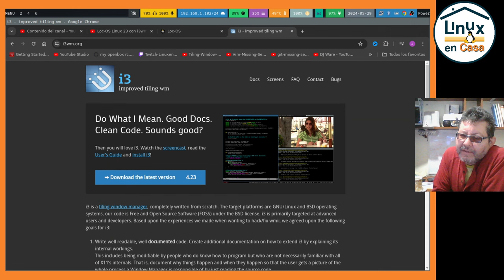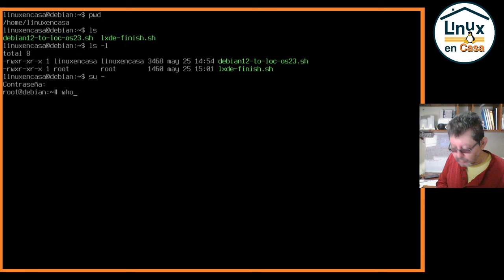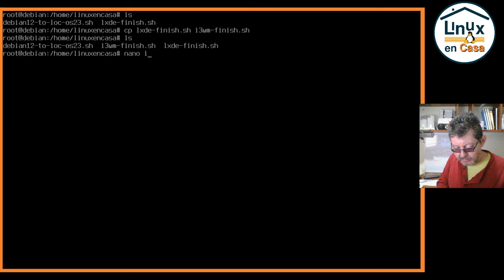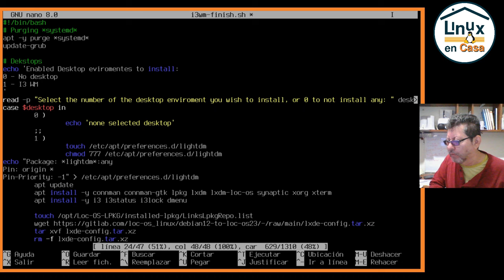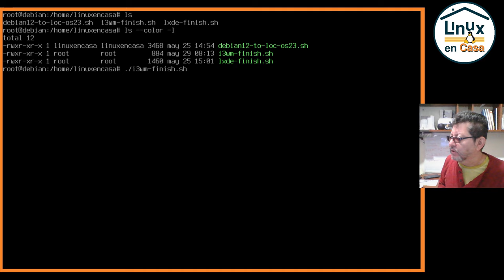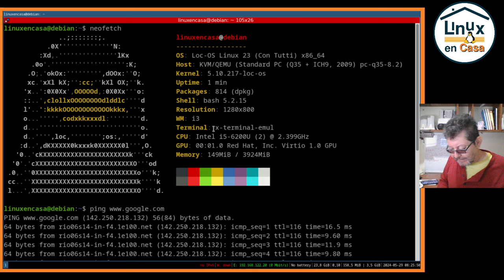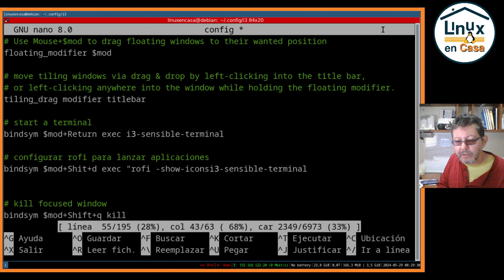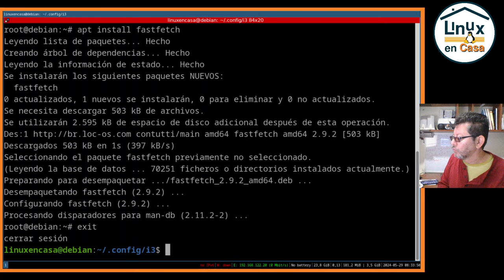Ahora sí tenemos Loc-OS Linux 23 con I3WM - ¡Los WM al Poder!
Segundo video configurando el Gestor de Ventanas I3WM en Loc-OS Linux 23 con Tutti.  Previamente había hecho este video:
En que utlizaba un script del creador de Loc-OS para convertir Debian 12 en Loc-OS.  Ahora modifico otro script para instalar y configurar i3wm.